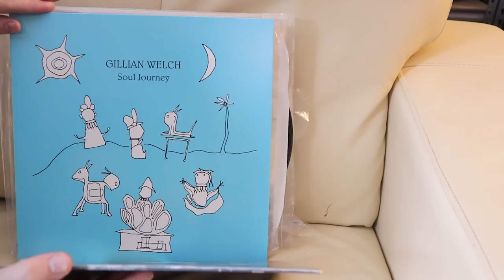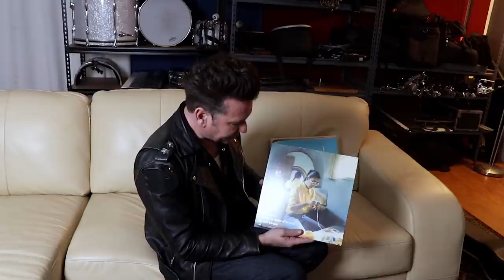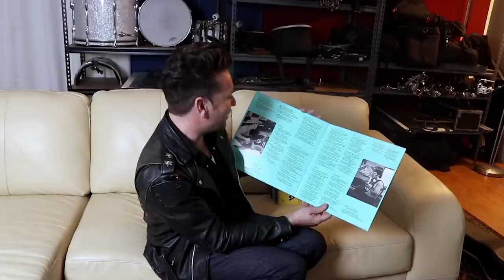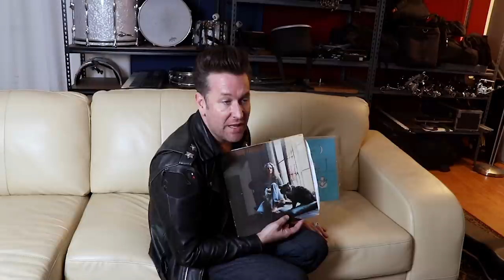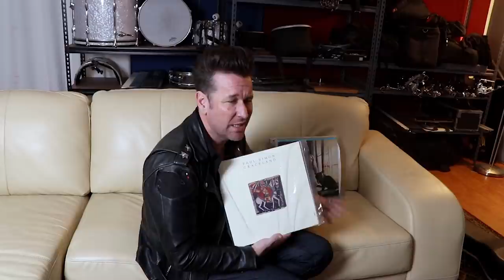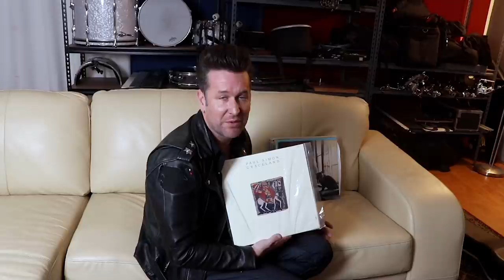Diggin' In My Crates with Kav Temperley from Eskimo Joe [Isolation Edition]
In the age of COVID19, we've put a little twist on Cool Accidents' Diggin' In The Crates series - welcome to Diggin' In MY Crates! In this episode, Kav Temperley from Eskimo Joe invites us into his home to show us his record collection.